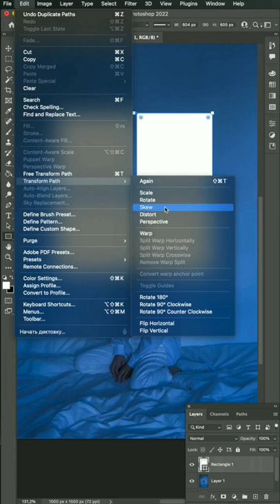How to create a fake casting light from window in adobephotoshop || Fake window ling in photoshop